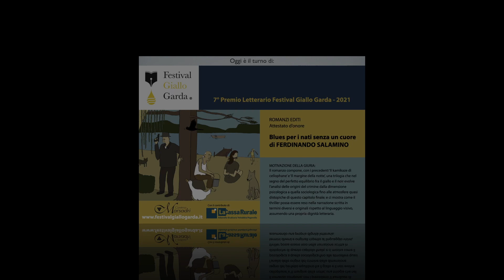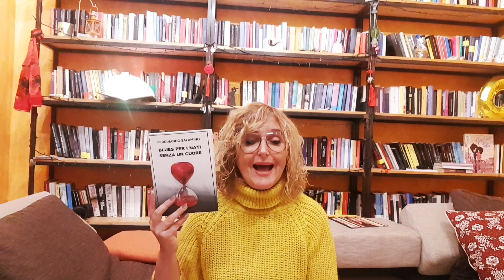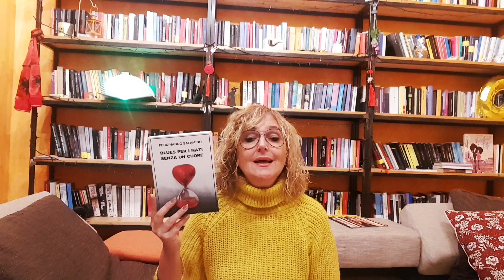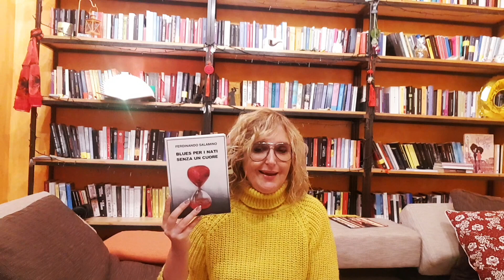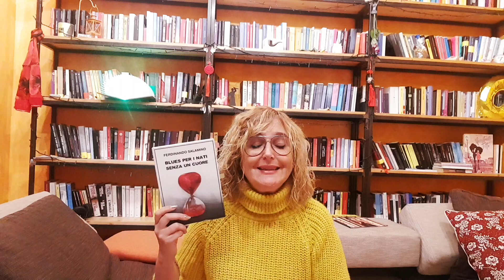GialloGarda365 presenta: Blues per i nati senza un cuore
La nostra Marjkal torna a parlarci di un libro. Nel caso specifico ci parla di "Blues per i nati senza un cuore", di Ferdinando Salamino, mostrando che con questo testo l'autore completa una trilogia che gli è valsa l'attestato di onore alla 7ma edizione di Festival Giallo Garda appena conclusa.
Ricordate di segnare in agenda che martedì 16 novembre alle 20.15 torniamo in Accademia Noir, proprio in compagnia di Ferdinando! Non mancate!